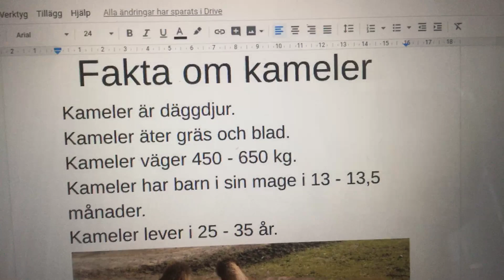Fakta om kameler